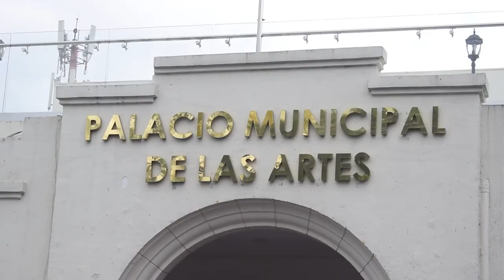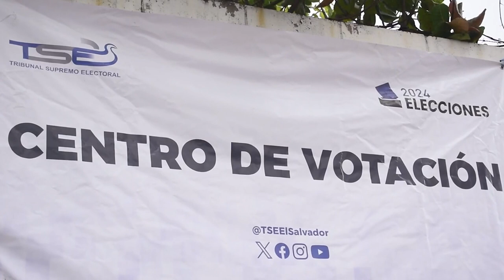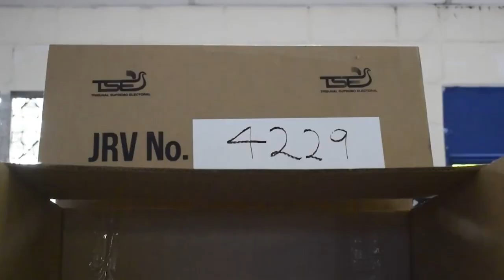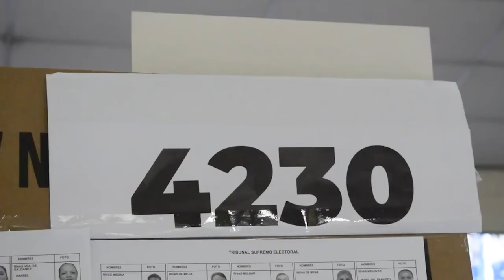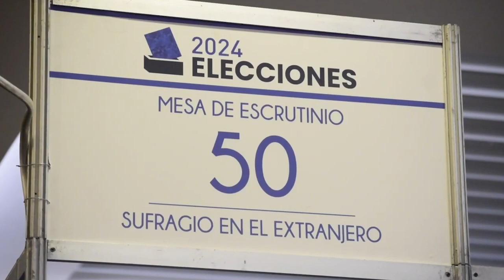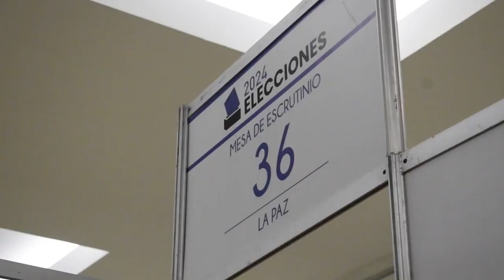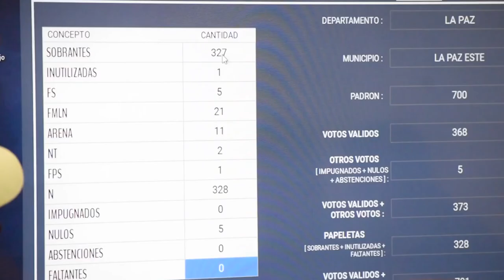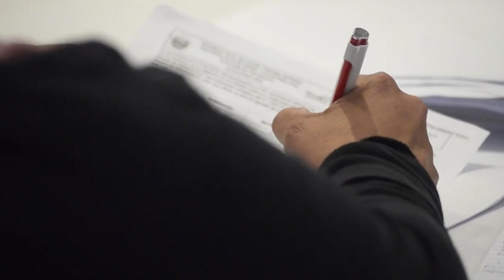“Encuesta poselectoral de las elecciones del 4 de febrero y 3 de marzo de 2024”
Se presentan los resultados de la “Encuesta poselectoral de las elecciones del 4 de febrero y 3 de marzo de 2024”, elaborada por el Iudop.